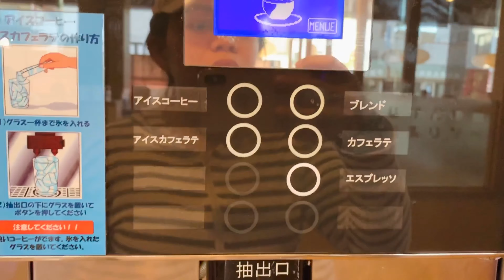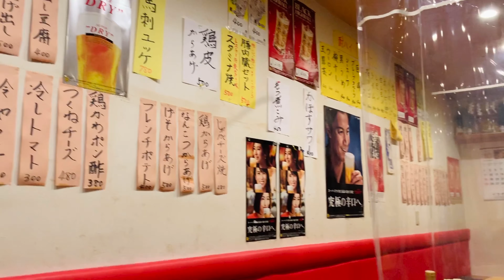CLEANING ABANDONED HOUSE IN JAPAN PART 3 + MUKBANG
This is the Part 3 of our Cleaning in the Abandoned house in Japan with a little Mukbang episode.
Hope you like it K-Anne Tabay❣️

FACEBOOKPAGE@Ann’s Kitchen & Stuff

FACEBOOKPAGE@Ann’sKitchen&Stuff

THANK YOU💕SPREAD LOVE❤️